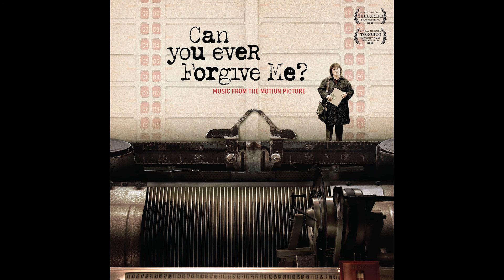Can You Ever Forgive Me? (Official Soundtrack) — Trav'lin' Light — Chet Baker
Movie Synopsis:
Melissa McCarthy is masterful in the captivating account — based on a true story — of Lee Israel, a best-selling celebrity biographer in the 1970s and ’80s. When Lee (McCarthy) comes to the realization that she’s no longer en vogue, she spins her art form into a perilous web of lies, deceit and outright crime to get back on top.